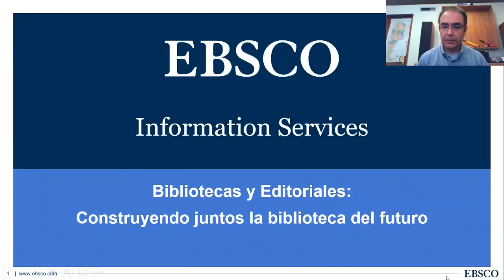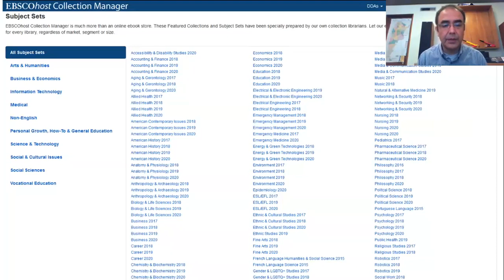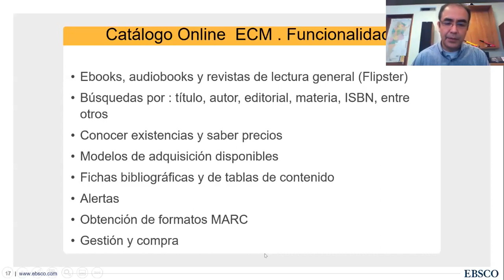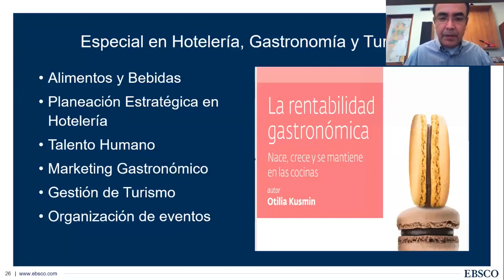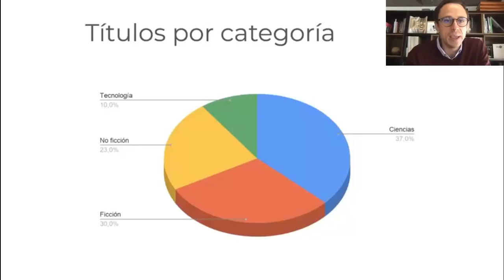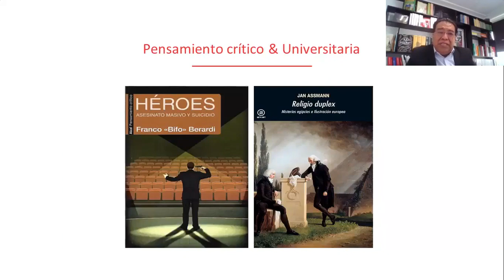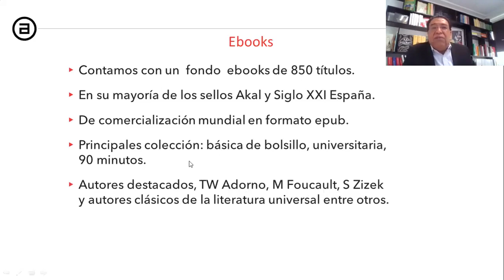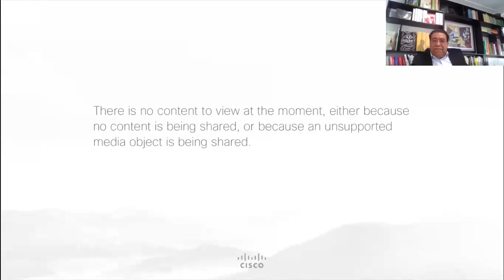EBSCO eBooks: una mirada al catálogo de libros electrónicos en español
Mas allá de las colecciones temáticas y bases de datos, EBSCO actualmente tiene un gran catálogo de títulos de libros electrónicos provenientes de muchas editoriales de habla hispana y de otros idiomas. Participe de este webinar y conozca toda la oferta en este formato, tan necesario hoy en día para cubrir las necesidades de información de sus lectores.

Presentan:
Juan Carlos Ugerman (Ugerman Editores)
Diego Echeverría (Ink-It)
Raymundo Cruz León (Editorial Akal)